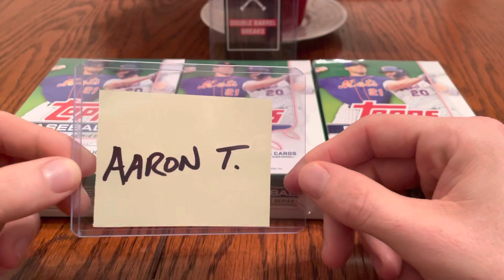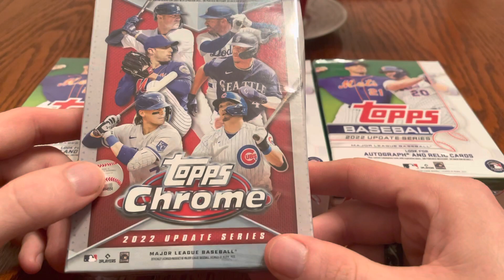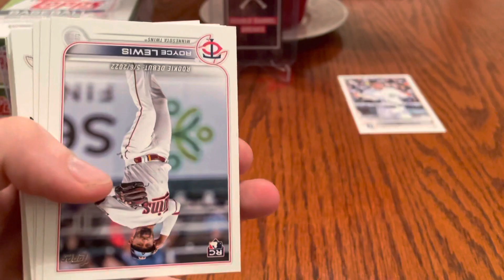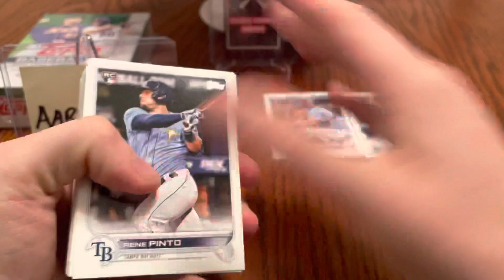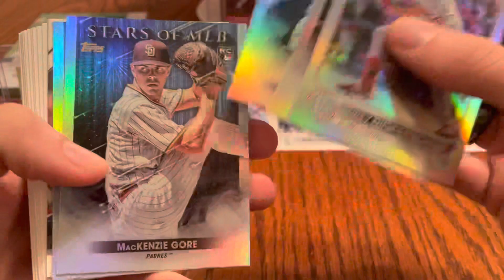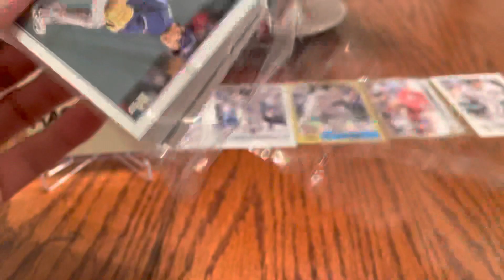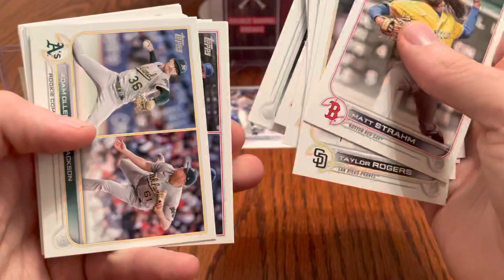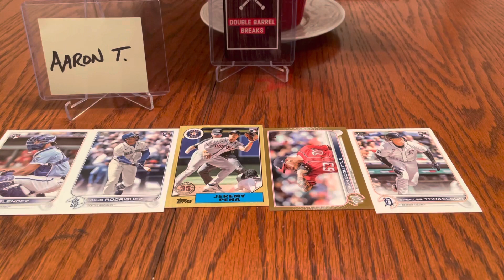2022 TOPPS UPDATE HANGER BOXES! ARE HANGERS… BANGERS???💥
Are hangers “bangers”? Find out here!